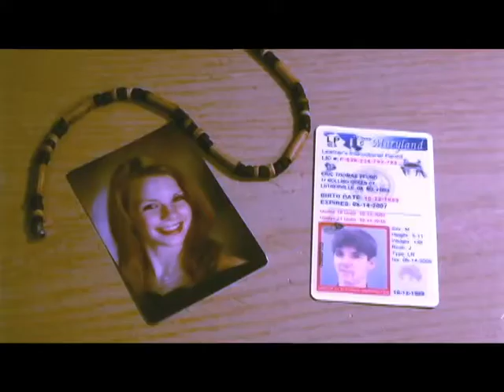"JOYRIDE" - Short Film by Eric Pfund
short film by Eric Pfund